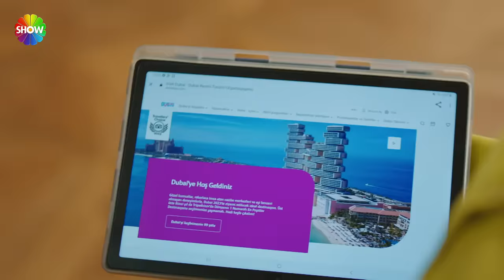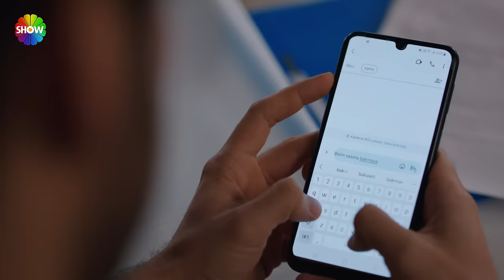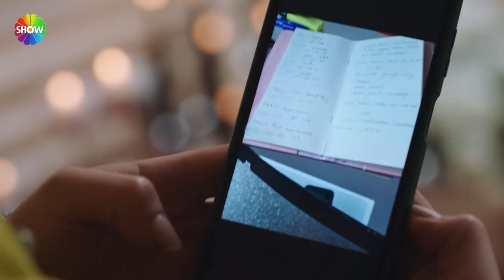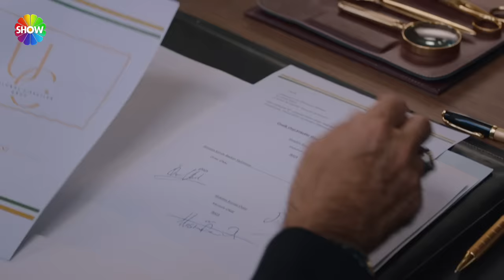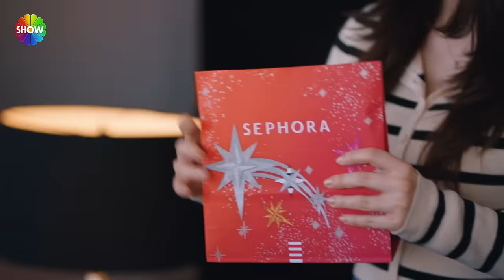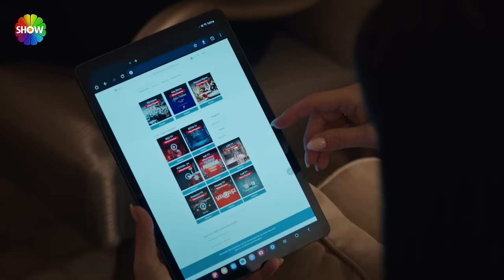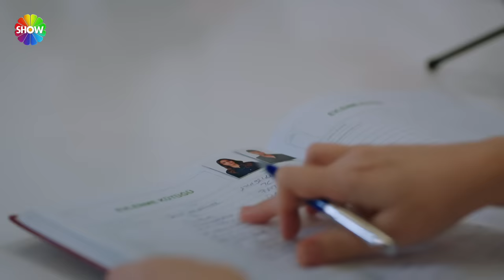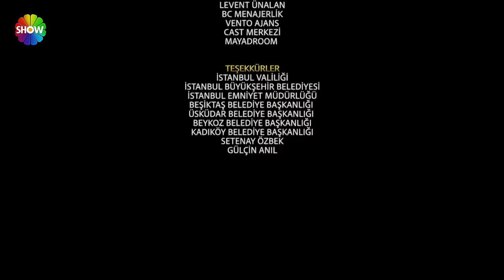Kızılcık Şerbeti 45. Bölüm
Kızılcık Şerbeti 45. Bölümünde; Abdullah’ın olaysız ayrılma çabaları ters tepecek, Pembe Alev’e daha da bilenecektir. Alev ve çevresindeki herkesi kendi ailesinden uzak tutmaya ant içmiştir. Bu konuda en büyük yardımcısı Nilay olacaktır.

Ömer, Kıvılcım’a ondan neden ayrıldığını itiraf eder. Ancak bu itiraf Kıvılcım tarafından kabul görmez. Onun yerine karar vermiş olmasından dolayı Ömer’i affetmez ve Ertuğrul ile olan ilişkisine devam etme kararı alır.

Rüzgar ve Pembe dostluğu günden güne gelişmektedir. Kanalın yılbaşı partisine tüm ailesiyle katılan Pembe’yi Rüzgar’ın onur konuğu olarak takdim etmesi Pembe’nin çok hoşuna gider.

Pembe’nin Fatih’e bir kız arkadaş bulma çabalarını anlayan Doğa için artık bu son damladır. Doğa, Pembe’ye açıktan savaş ilan eder.